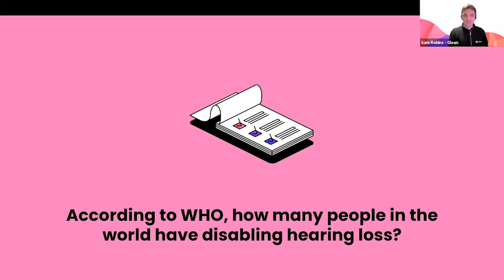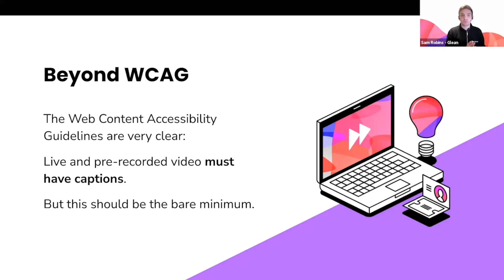Why are captions so important for those with hearing loss or hearing impairments?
In this short video, Sam talks about how captions can be vital for those who have hearing impairments and the Web Content Accessibility Guidelines which state live and pre-recorded video must have captions.

This short video is part of the "How captions can be necessary for some, but boost learning for all" webinar.